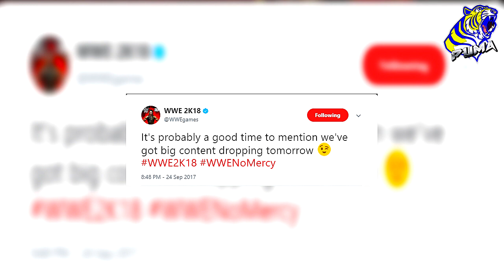WWE2K18 - POSSIBLE DLC + EMPTY ARENA MATCH? {WWE2K18}